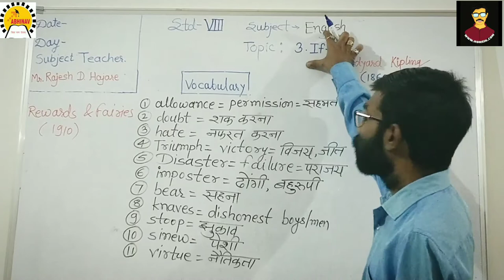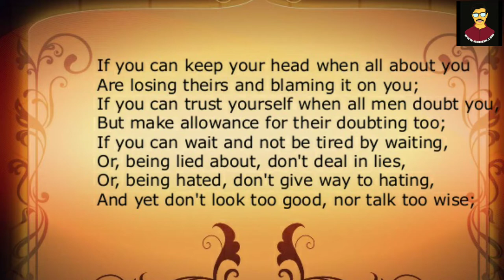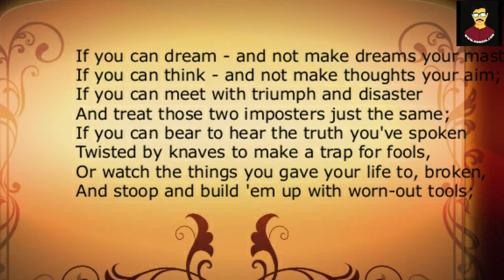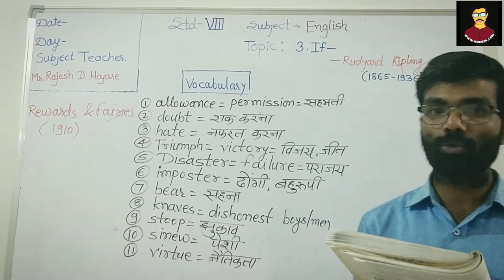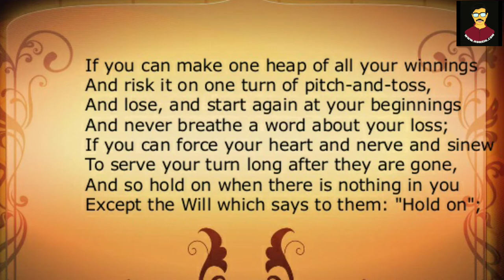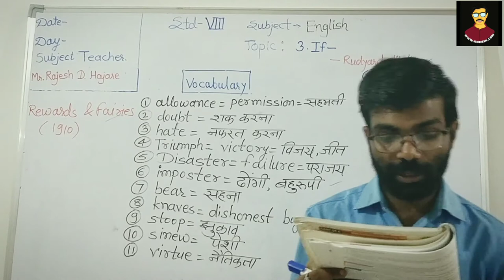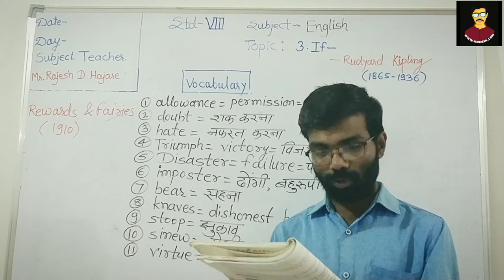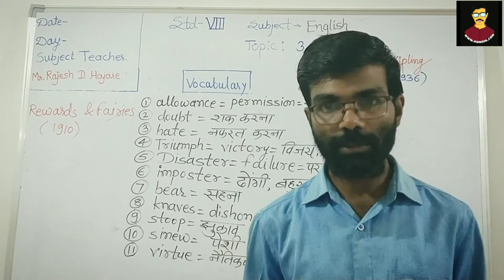"If---" by Rudyard Kipling | Explained in Hindi (हिंदी) | Class 8 English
Std: 8th । Subject: English
Cordova's TREASURES OF ENGLISH
Unit 1: Communicationq
Section 3: If---
Poet: Rudyard Kipling
Page No.: 25-26
Total Video: 10
Date: 07 September 2020 (Monday)

Regards
RAJESH D. HAJARE
1) This video was first published in the WhatsApp group of Abhinav Vidya Mandir Rondha's Std 8th.

2) All images used in this video may or may not be a copyright property of their respective owners and Rajesh D. Hajare aka RDH Sir of this YouTube channel DOES NOT CLAIM rights on any such image/images; All such images are used for educational purpose under FAIR USE Policy.